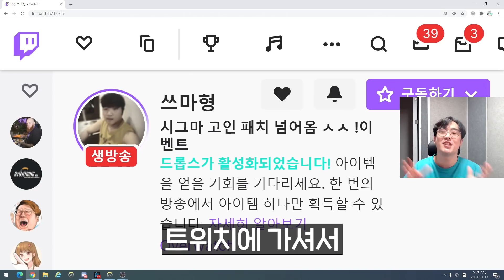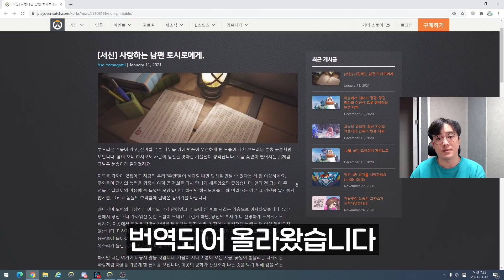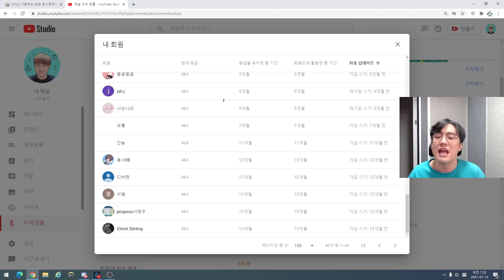한조 신스킨과 탱커들의 너프까지 총정리!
오늘은 오버워치 소식 영상입니다!